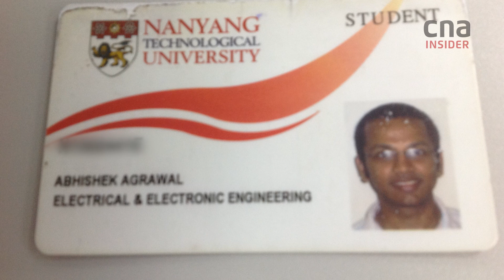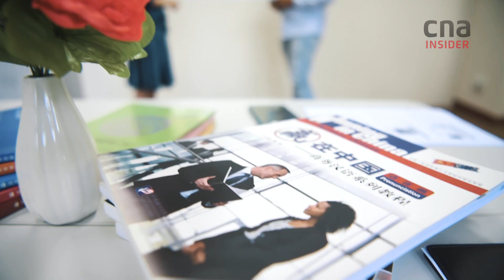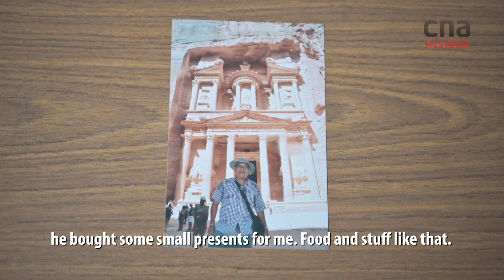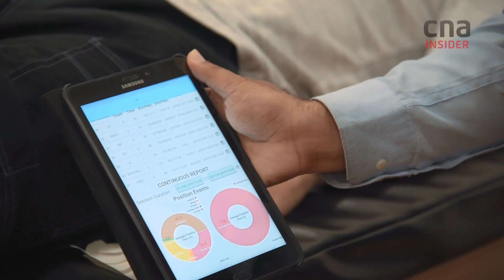My Life In Singapore After Learning Mandarin: A Migrant's Experience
When Abhishek Agrawal came to Singapore from India in 2011, he faced every immigrant's challenge of fitting into the local culture. Then he decided to reach out by volunteering, and taking up lessons in Mandarin - and it changed his life in Singapore.

From singing Teresa Teng songs at karaoke, to forming friendships with hawkers and his Singaporean Chinese landlord, he found himself making deeper connections. He also co-founded a biomedical start-up, Kinexcs, which is in talks with local hospitals to launch a remote-monitoring device that could bring hope to knee surgery patients.